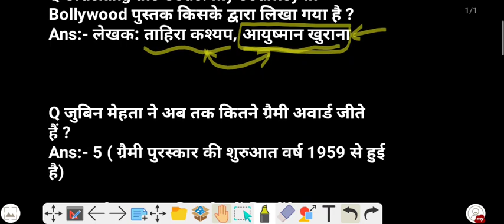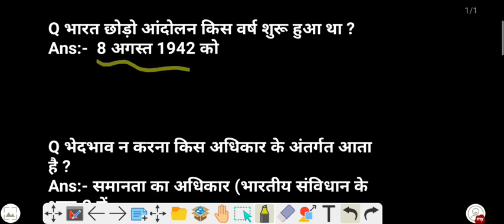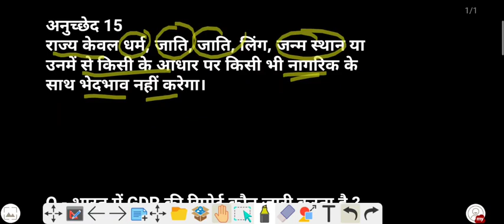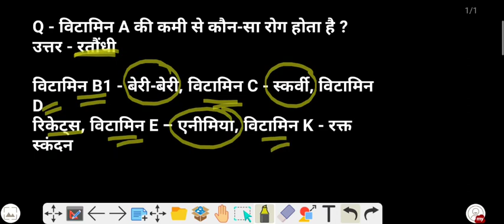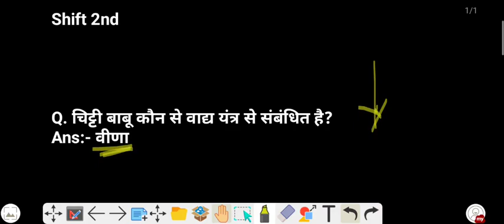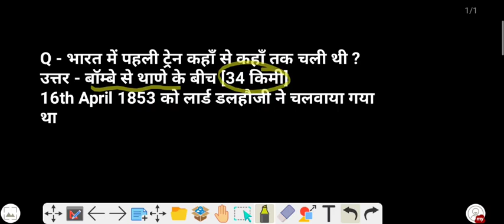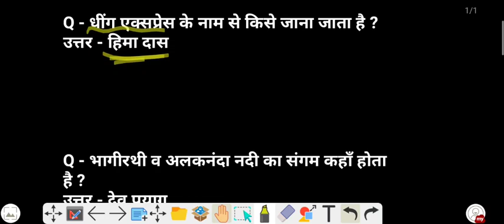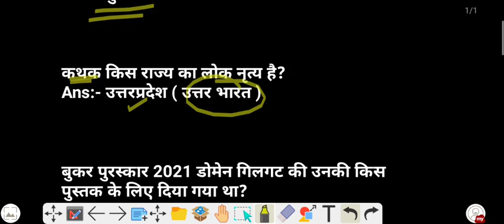Ssc Mts 21 July All Shift Questions | Ssc Mts Exam Analysis 2022 | 21 July All Shifts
Ssc Mts 21 July All Shift Questions | Ssc Mts Analysis 2022 | 21 July All Shift Exam Analysis#sscmts

Ssc Mts 21 July All Shift Questions | Ssc Mts Analysis 2022 | 21 July All Shift Exam Analysis

SSC MTS HAVALDAR 2022 ANALYSIS | 21 JULY ALL SHIFT | MTS EXAM QUESTION PAPER | BY VIVEK SIR EXAMPUR
MTSToday ExamAnalysis
SSCAdda247 Live
Sscmtsexamreview
Sscmtsexamanalysis
Sscmtsexam
Ssc mts 21july2022examreview
Ssc mts 21july2022examanalysis
Sscmtslatest update

ssc mts 21 July 2022 All shift
◆ssc mts paper 21 July 2022 2nd shift
◆ssc mts पेपर 21 July 2022 pdf download
SSC MTS 21 July 2nd Shift Question | ssc mts 21 July 2nd shift exam
analysis | mts analysis 2022 | SSC MTS 21 July Question Paper, SSC MTS
21 July GK, SSC MTS 21 July 2nd shift exam analysis, SSC MTS 21 July All Shift
SSC MTS Analysis 2022 | SSC MTS Exam Analysis 2022 Shift 2 | SSC
MTS Today Paper Analysis (21 July 2022) | MTS Question Paper Analysis
(All Subjects) | SSC MTS GK, GS, Maths, Reasoning & English Asked
Questions 2022 and mts Expected Cut Off 2022
ssc mts exam analysis 2022, ssc mts analysis 2022, ssc mts today
question paper, ssc mts exam analysis, ssc mts analysis, ssc mts, ssc,
mts, ssc adda247, mts today exam analysis, mts analysis 2022, today
ssc mts exam analysis, ssc mts question paper, ssc mts syllabus 2022,
ssc mts classes 2022, mts analysis, mts paper, gk, gs, english, reasoning,
maths, ssc adda, adda247, ssc chsl 21 july, ssc mts general, rojgar with
ankit, exampur, awareness 2022, ssc mts reasoninh, ssc gk, vikas nagar,
study for u, study 4u,study 4u
SSC MTS today exam analysis
SSC MTS 21 July 2nd Shift
ssc mts today exam reviewssc chsl 21 July second shift
21 July SSC MTS Exam Analysis
SSC MTS Exam Analysis May 2022
ssc mts Exam analysis
21 July SSC MTS Exam Analysis
SSC MTA Exam Analysis July 2022
SSC MTS 21 July Second Shift Question
SSC MTS 21 July Second Shift Paper
ssc mts analysis 2022,ssc mts analysis,ssc mts answer key 2022,ssc
mts exam analysis 2022,ssc mts exam question paper 2022,ssc
mts question paper 2022,ssc mts question paper,ssc mts,ssc mts
havaldar,ssc mts paper 2022,ssc mts paper,ssc mts answer key,ssc
mts paper solution 2022,ssc mts paper solution,ssc mts 2022,ssc mts
2022 answer key,ssc,mts,mts exam question paper,mts question paper
2022,mts analysis 2022,mts analysis,mts answer key 2022,21july,2ndshift।